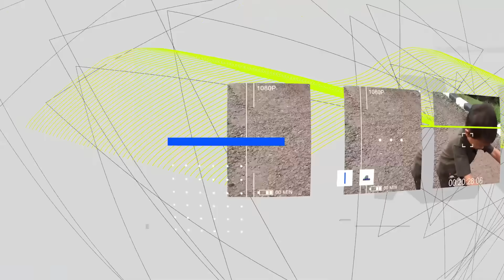DRAMA | KURA KURA BESAR LEPAS MASUK RUMAH BAYI AZAM 🥵 | Ali vlog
KURA KURA BESAR LEPAS MASUK RUMAH AZAM 🥵